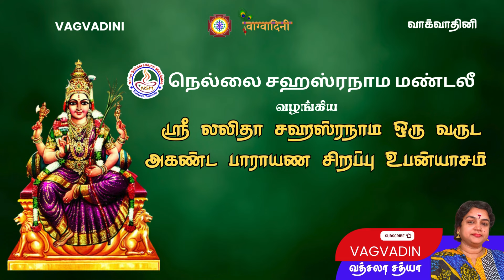ஸ்ரீ லலிதா சஹஸ்ரநாம ஒரு வருட அகண்ட பாராயண சிறப்பு உபன்யாசம்